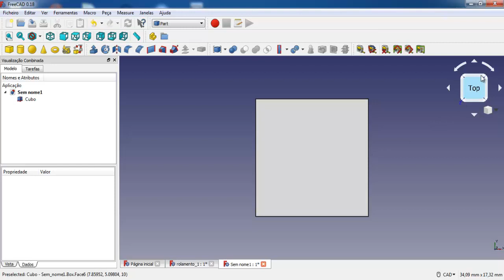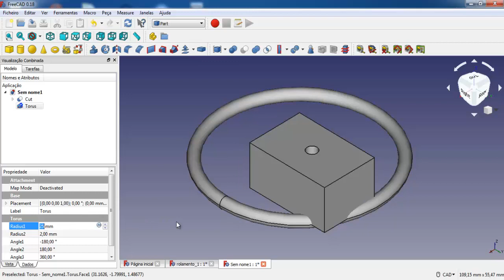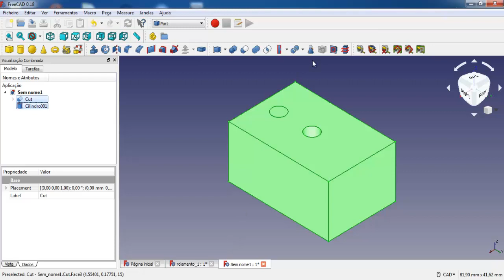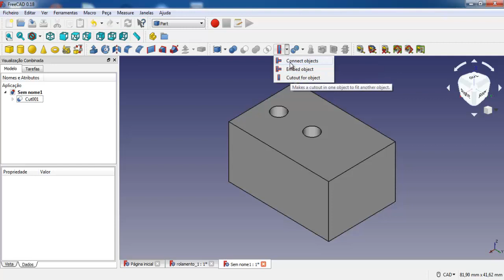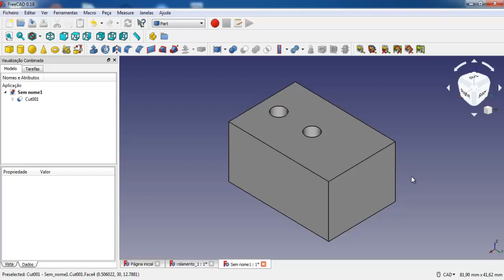FREECAD TUTORIAL 3D PORTUGUÊS COMO MODELAR 3D COM SÓLIDOS PRIMITIVOS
Neste vídeo apresento o software de modelagem 3D chamado FreeCAD. É apresentada a “bancada de trabalho” chamada Part que utiliza os sólidos primitivos que estão disponíveis para a modificação das suas dimensões. Cubos, cilindros, cones, toróides e esferas são os elementos primitivos disponíveis para a confecção dos sólidos. Vídeo ideal para quem está iniciando a modelagem 3D e aprender rapidamente com um software totalmente gratuito.